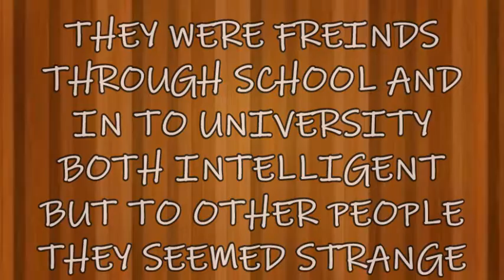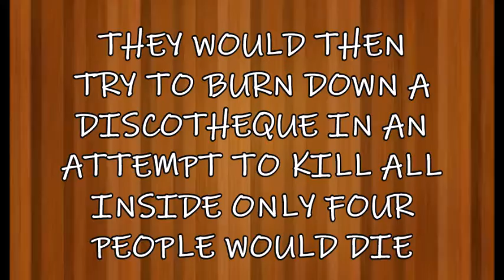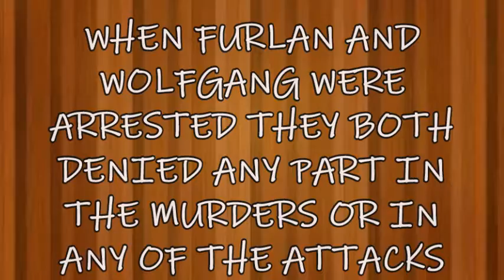3 MINUTE MURDER STORIES | ABEL WOLFGANG AND FURLAN MARIO | THE KILLER DUO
3 MINUTE MURDER STORIES | ABEL WOLFGANG AND FURLAN MARIO | THE KILLER DUO